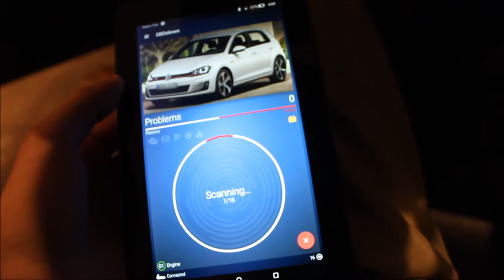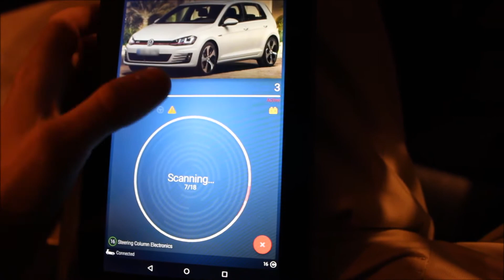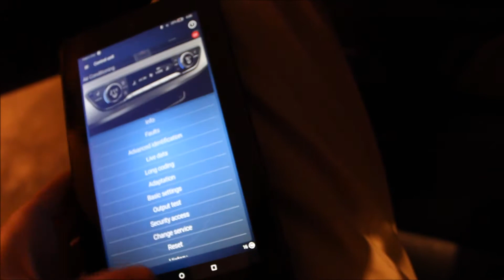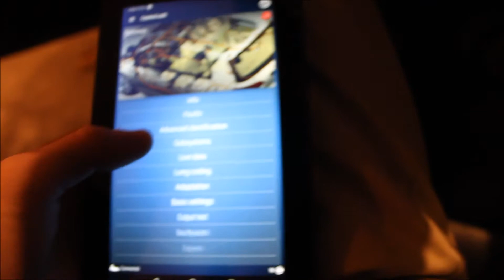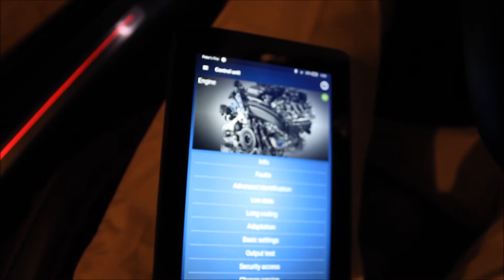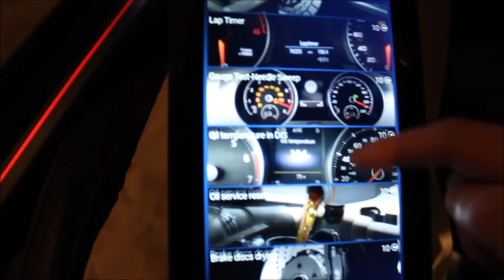OBD Eleven - Mk7 GTI